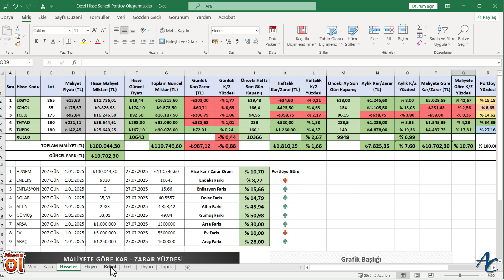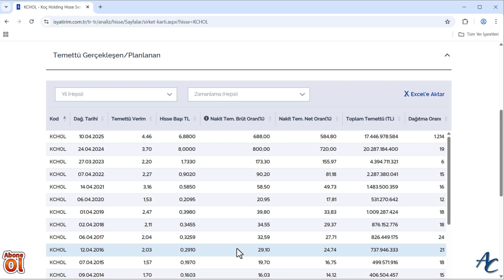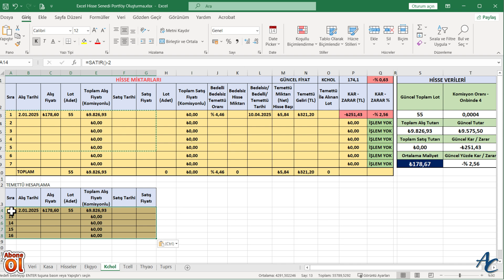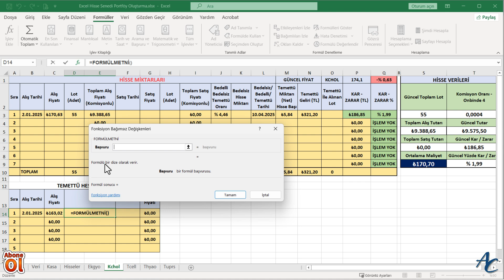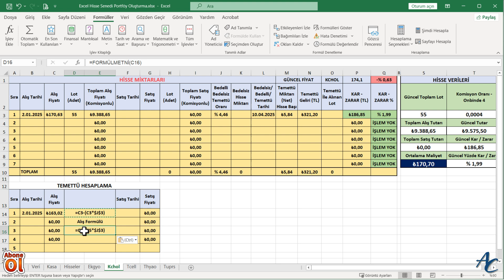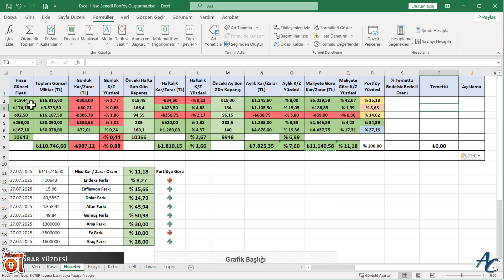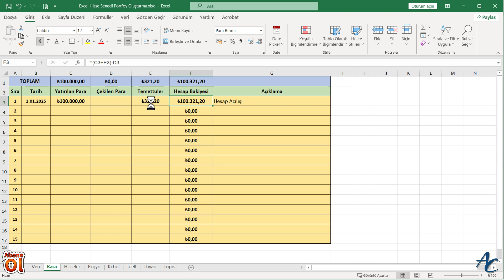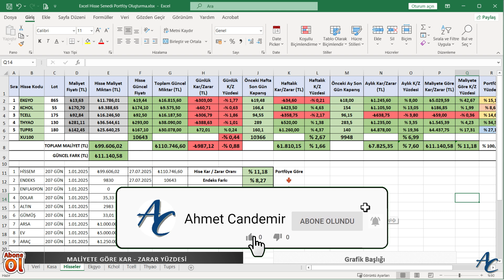Temettü Hesabı Nasıl Yapılır? | Excel Hisse Portföyü | Borsa Takip Programı #7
Excel’de hisse senedi temettü işlemlerini adım adım öğrenin. Bu videoda temettü oranlarını bulma, temettü sonrası maliyet hesaplama ve temettü kasa hesabı oluşturma yöntemlerini uygulamalı olarak anlattım.

Bu videoda neler yapıyoruz?
✅  İnternet üzerinden hisselerin temettü oranlarını öğrenme
✅ Bir hisseden ne kadar temettü geliri elde ederiz?
✅ Temettü sonrasında hisse fiyatı ne olur?
✅ Temettü sonrası hisse maliyeti ne olur?
✅ Temettü kasa hesabı nasıl olur?

Serinin devamında:

* Bedelsiz işlemleri

* Bedelli işlemleri

* Excel de fon portföyü takibi geliyor!

🧠 Excel bilginiz az bile olsa bu seride her adımı birlikte yapacağız!

Excel hisse senedi temettü tablosu, temettü oranı öğrenme, temettü sonrası maliyet hesaplama, temettü kasa hesabı excel, hisse senedi yatırım takibi, excel yatırım araçları, temettü hesaplama excel